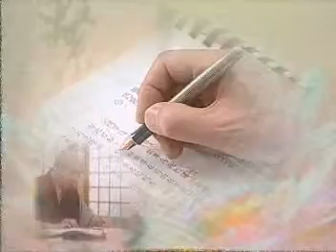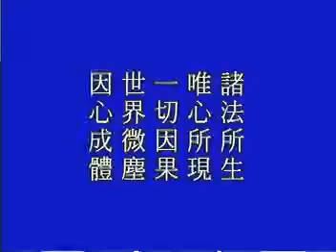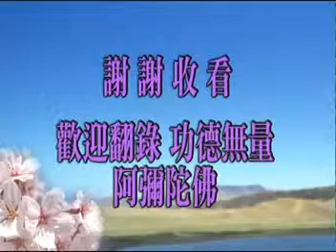虛空法界 國土眾生 唯心所現 唯識所變 主講人:淨空法師 地點:澳洲淨宗學會 時間:2003年6月7日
要發心救度一切苦難眾生，
頭一個先救自己，
自己未度而能度人，
無有是處。
把自己的毛病習氣改掉，
放棄自私自利、名聞利養、
五欲六塵、貪瞋痴慢，
真正發心，必然得到
諸佛菩薩的加持，
天龍善神的幫助。
希望大家真正發大菩提心，
做一個真正的菩薩
來挽救眾生的劫難。

地址︰基隆市七堵區南興路148號

300新竹市北區北大路346號13F之1

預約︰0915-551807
Fb︰ 林卡家石墨烯床墊專賣店
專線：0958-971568